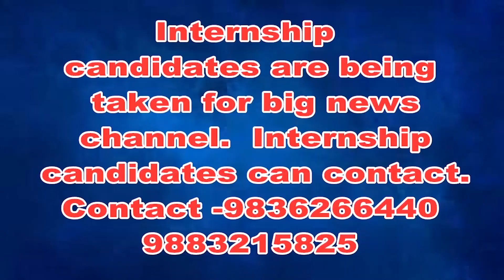সকাল থেকেই শিলিগুড়িতে বনধ সমর্থনে পথে নেমেছে বিজেপি। পাল্টা বনধ এর বিরোধিতায় পথে নেমেছে তৃণমূল।